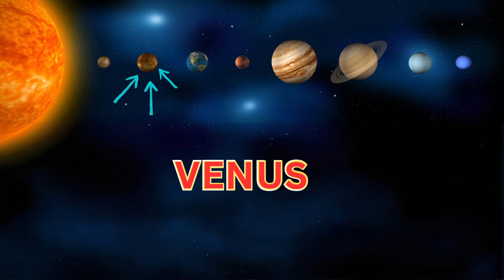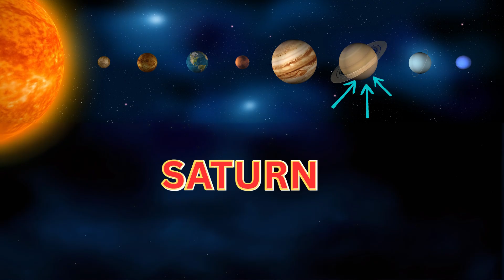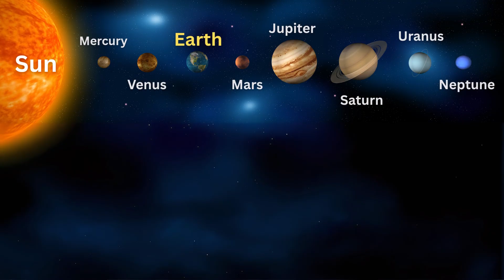Solar system rocks today! Planet names Reinforce Learning 🎵 Song for Kids - Little Sundew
Fun song for kids about the solar system. Learn the facts about planets including Mercury, Venus, Earth, Mars, Jupiter, Saturn, Uranus, and Neptune through catchy music and engaging lyrics.

Sun is shining, burning bright,
Solar system’s outta sight!
Planets spinning round and round,
Feel the rhythm, hear the sound!

Jupiter, Saturn, shining stars!
Uranus, Neptune, far away,
Solar system rocks today!

Mercury’s fast, closest to the sun,
Venus shines bright, second one!
Earth’s our home, blue and green.
Mars is red, the space machine!

Jupiter’s huge, with storms so wild,
Saturn’s rings, they’re so styled!
Uranus spins on its side.
Neptune’s blue, a cosmic ride!

Welcome to 🎵 Little Sundew, where education meets entertainment!
Our animated sing-along songs help kids learn ABCs, numbers, colors, animals, and more—all through catchy tunes and vibrant visuals.
Perfect for toddlers, preschoolers, and early learners, our videos encourage creativity, curiosity, and confidence while making learning joyful.

✨ Why Parents & Kids Love Us:
✓ Educational Lyrics: Designed by teachers to boost early learning.
✓ Safe & Kid-Friendly: Ad-free, COPPA-compliant, and family-focused.
✓ Engaging Animations: Bright, colorful characters kids adore.

Create your videos using Kling AI

Song created by: SUNO and LittleSundew
Picks and Video by: Leonardo Ai + Kling + and Hailuo Ai